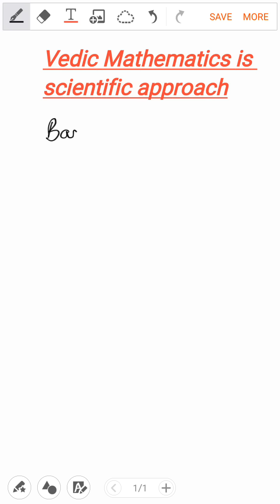Square at a glance where numbers are less than base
Every body wants to be intelligent. If you want so, you should watch videos of Vedic  Mathematics and motivate also to your relatives, friends and colleagues.